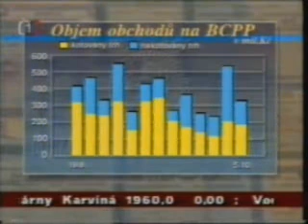Mini ukázky - Burzovní, obchodní servis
Mini ukázky ČT nebo ČST;  Burzovní, obchodní servis